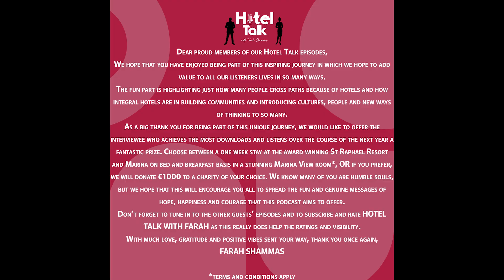Hotel Talk with Farah Shammas: Episode 59 with Jean-Emmanuel Hay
Jean-Emmanuel Hay is the Managing Director of Class and Relax Magazine. He deals with high end travel and luxury tourism, writes about them and designs his publications for distinguished and exclusive travelers. In this episode he describes how he ended up in this field and shares some surprising stories along the way.